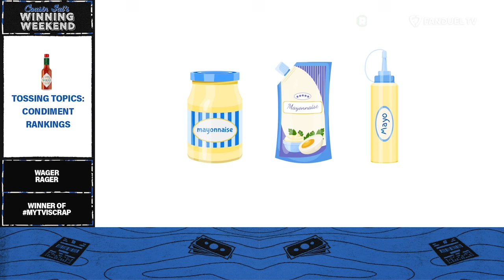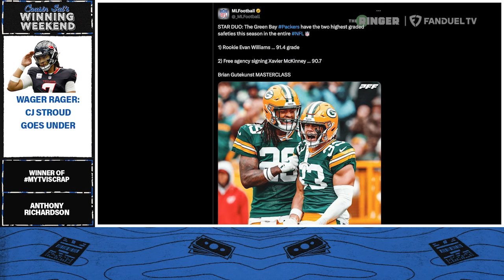Anthony Richardson JOINS! NFL Week 7 Picks 🎯 & MORE | Cousin Sal's Winning Weekend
On the latest episode of The Ringer's 'Cousin Sal's Winning Weekend' on FanDuel TV, host Cousin Sal, talks all things NFL & betting starting off with the recent Thursday Night Football matchup between the Saints and the Broncos. Then, Colts QB Anthony Richardson joins the show! Plus, stick around for a chat with Harry Gagnon during 'Picks and Props' 👉

00:00 INTRO
01:22 TNF RECAP
02:50 TOSSING TOPICS
06:10 WAGER RAGER
09:15 ANTHONY RICHARDSON JOINS!
19:58 PICKS & PROPS WITH HARRY GAGNON